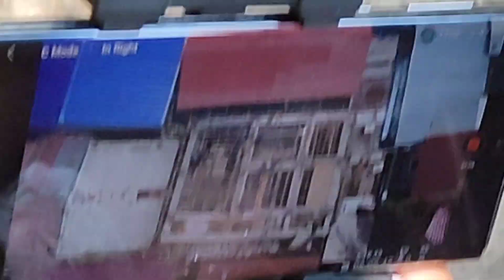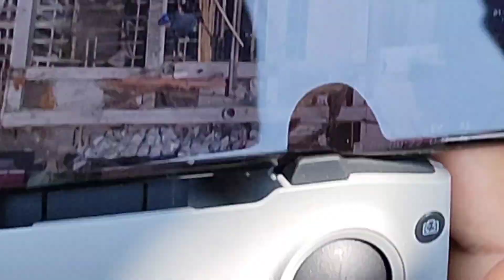pag gawa nang esang Bender